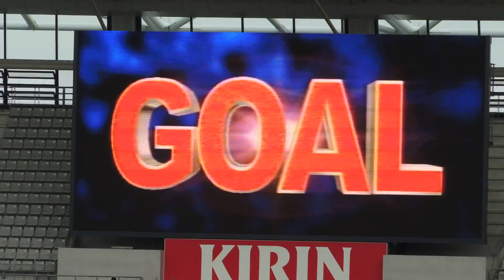2014.09.27 FC東京ｖｓ柏 武藤先制ゴールリプレイ映像